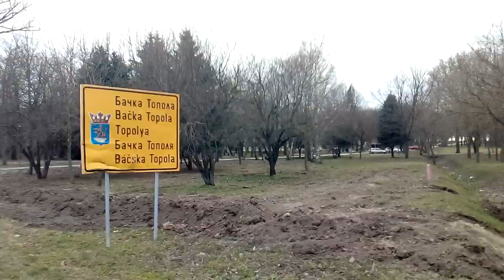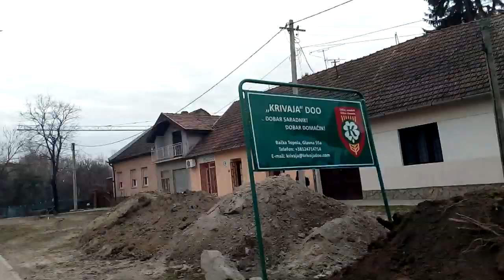Example Backa Topola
KućniNet tarife